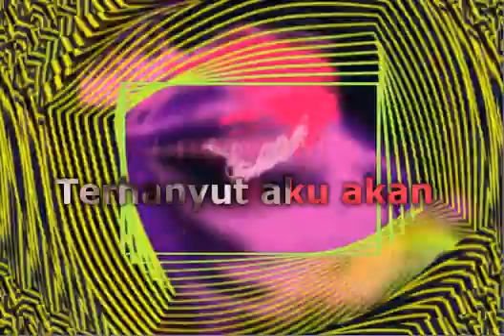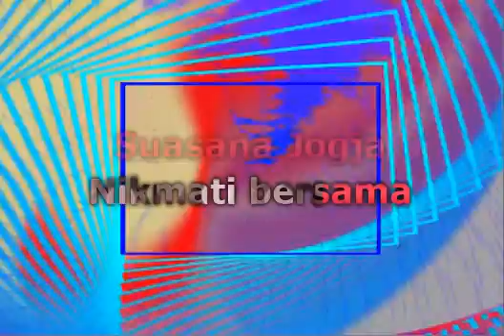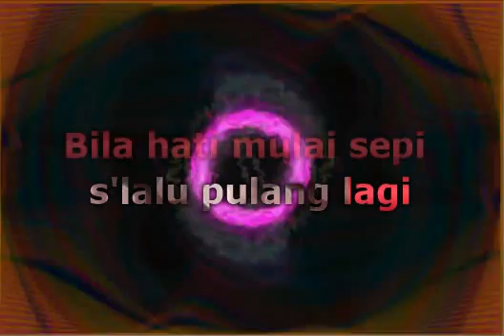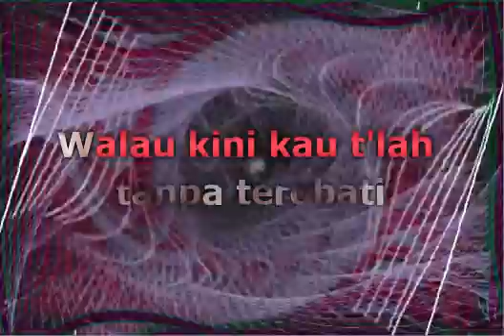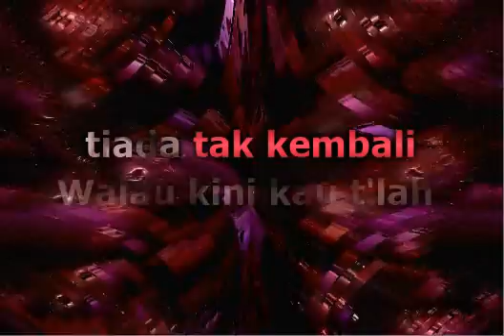KLA Project - Yogyakarta (Lirik)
📝 Lyrics / Lirik :

Pulang ke kotamu
Ada setangkup haru dalam rindu
Masih seperti dulu
Tiap sudut menyapaku bersahabat, penuh selaksa makna
Terhanyut aku akan nostalgi
Saat kita sering luangkan waktu
Nikmati bersama
Suasana Jogja

Di persimpangan langkahku terhenti
Ramai kaki lima
Menjajakan sajian khas berselera
Orang duduk bersila
Musisi jalanan mulai beraksi
Seiring laraku kehilanganmu
Merintih sendiri
Ditelan deru kotamu ...

Walau kini kau t'lah tiada tak kembali
Namun kotamu hadirkan senyummu abadi
Ijinkanlah aku untuk s'lalu pulang lagi
Bila hati mulai sepi tanpa terobati

Musik